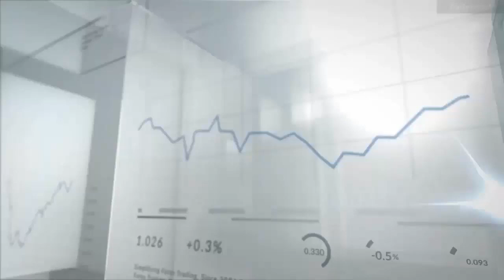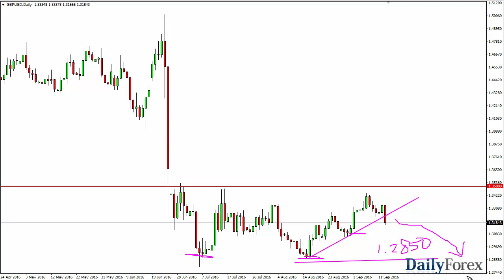EUR/USD and GBP/USD Forecast September 14, 2016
The EUR/USD pair initially tried to rally during the course of the session on Tuesday, but turn right back around to form a rather negative candle. By doing so, looks as if the market continues the consolidation that we’ve seen for some time now, and quite frankly there isn’t much here to get me too excited. Ultimately, this is a market that I think will continue to consolidate between the 1.1150 level on the bottom, and the 1.1350 level on the top. I need to see some type of impulsive candle in order to get involved, and although we have formed a fairly negative one, there is support just below current levels. With this being the case, I just feel that it’s probably best to leave this market alone at the moment.